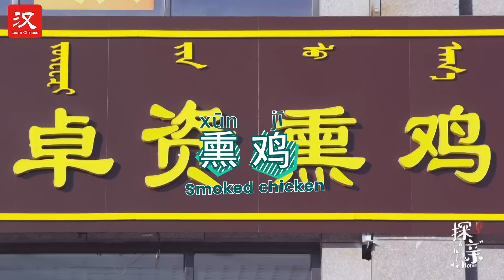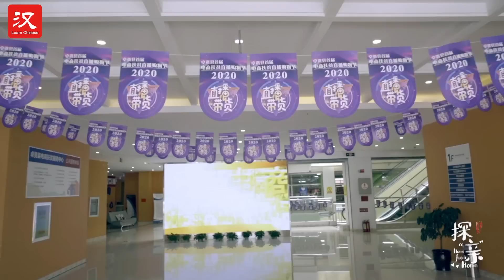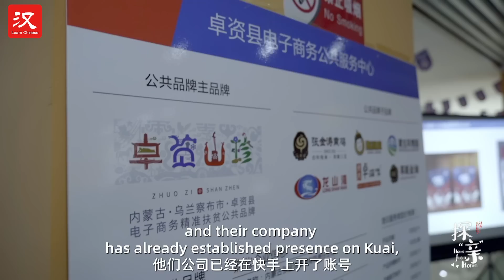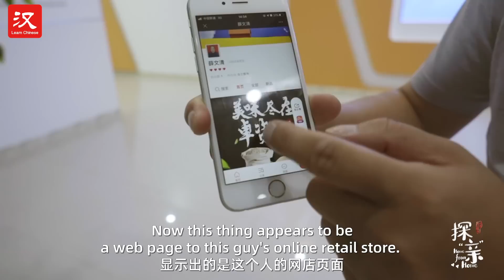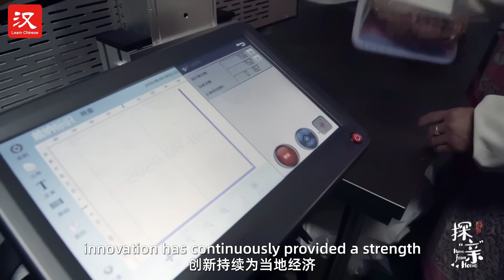Home from Home|EP6: The chicken spreads wings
【Home from Home EP6: The chicken spreads wings】酒香不怕巷子深。A poor location doesn't hurt sales as long as the wine smells great. This ancient wisdom has encouraged Chinese businesses to focus on improving their products. However, these days, we know a good sales strategy can sometimes work wonders. People in Zhuozi County of China’s Inner Mongolia Autonomous Region have been selling their famous Smoked Chicken (熏鸡) through train windows for decades, now they are tapping the immense opportunities in the age of the Internet and live commerce. Follow Laiming to find out.